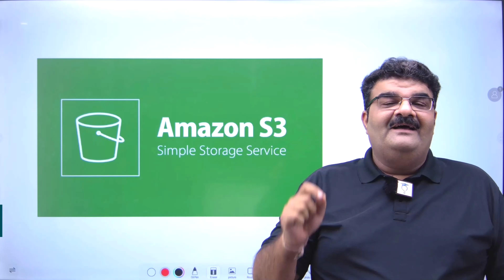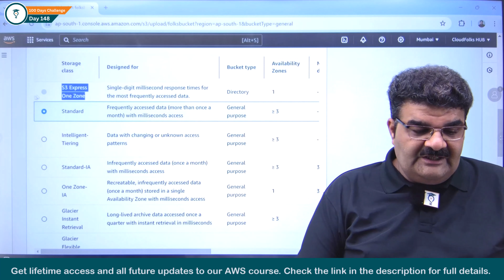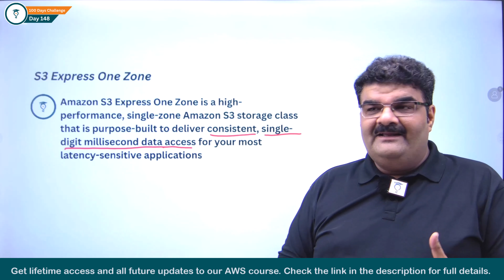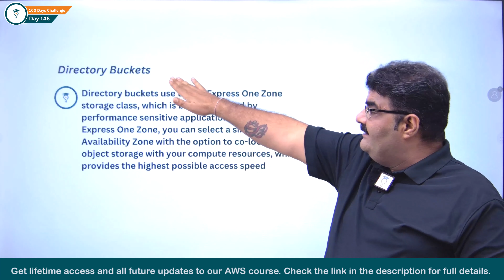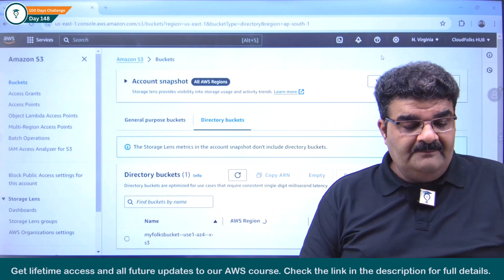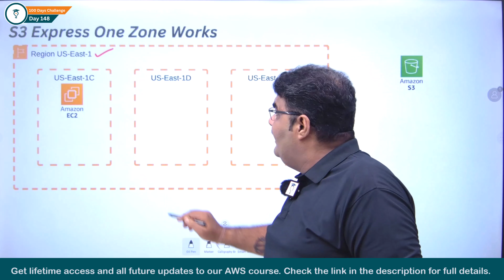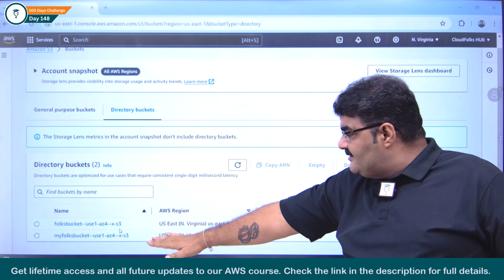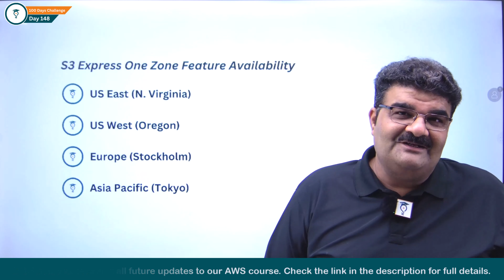Day 148 || AWS S3 || Storage Class - Part 2 S3 Express One Zone || हिन्दी || AWS Learning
Check the link Below and get lifetime access and all future updates to our AWS course.

Unlock the potential of AWS Simple Storage Service (S3) Storage Class with our in-depth exploration of S3 Express One Zone. Designed for beginners, this video provides a comprehensive overview of S3 Express One Zone, its benefits, use cases, and practical implementation steps.

Join us as we delve into the fundamentals of S3 Express One Zone, demystifying its role in cloud storage and providing valuable insights on when and how to leverage this storage class effectively.

What You'll Learn:
1. S3 Express One Zone Explained: Gain a clear understanding of S3 Express One Zone, a cost-effective storage class designed for scenarios where data redundancy within a single availability zone is acceptable.
2. When to Use S3 Express One Zone: Learn the criteria for selecting S3 Express One Zone, including scenarios where low-cost storage with high availability and durability within a single AWS region is sufficient.
3. Use Cases for S3 Express One Zone: Explore real-world use cases where S3 Express One Zone shines, such as storing transient data, backup and restore operations, and content distribution.
4. Setting Up S3 Express One Zone: Follow step-by-step instructions on setting up S3 Express One Zone, including bucket creation, access control configuration, and data upload strategies.
5. Optimizing Costs with S3 Express One Zone: Discover cost-saving strategies associated with S3 Express One Zone, including storage tier optimization, lifecycle policies, and monitoring tools.

This video is available in both English and Hindi to accommodate a diverse audience. CloudFolks HUB English